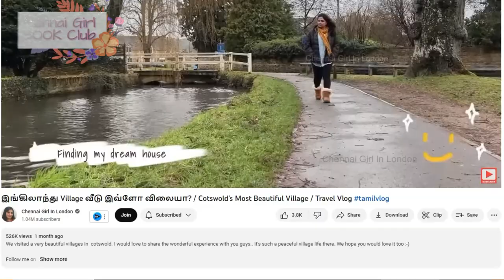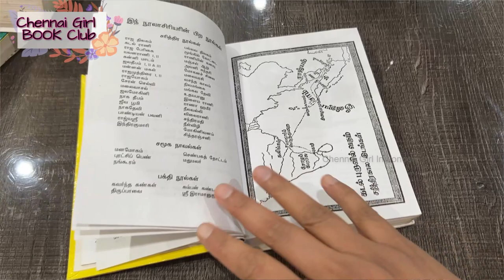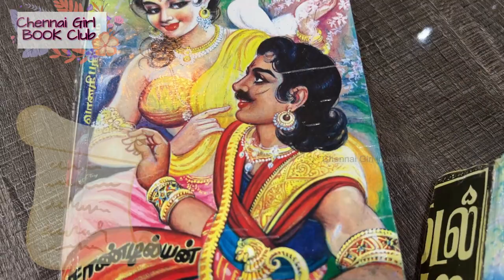THINK OUTSIDE THE BOX / கடல் புறா Book Summary | Corporate Skills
Kadal Pura is one of the historic fiction novels that amazes me everytime I read it. The author Thiru. Sandilyan is a legend in narrating the scenes. I've learnt 'outside the box thinking' from his books 'yavana rani', 'raja thilagam', 'raja muthirai', 'moongil kottai' etc,. I literally grew up reading these books. I am so happy to give you the book summary for Sandilyan's Kadal Pura, I hope you find this book review as mesmerizing as I do.

Links to buy KADAL PURA Book :
UK :
Part 1
Part 2
Part 3

India        :
All Parts

USA        :
Part 1
Part 2
Part 3

Canada:
Part 1
Part 2
Part 3